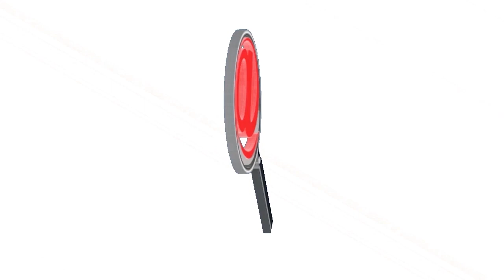EJÉRCITO NACIONAL RESPONSABILIZÓ AL ELN DEL ATENTADO AL OLEODUCTO CAÑO LIMÓN EN SARAVENA